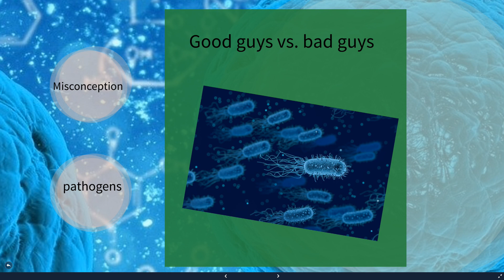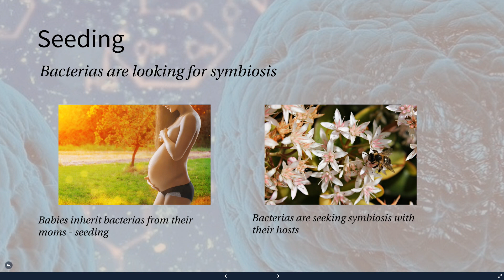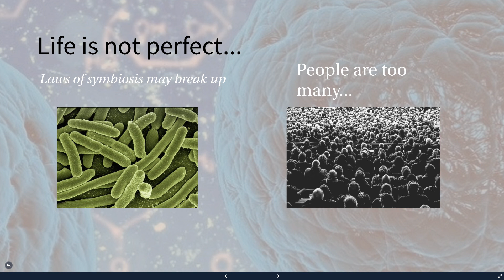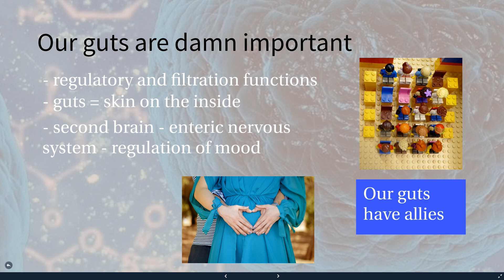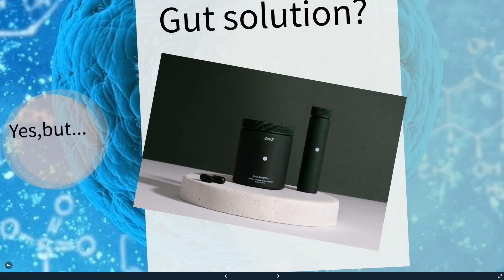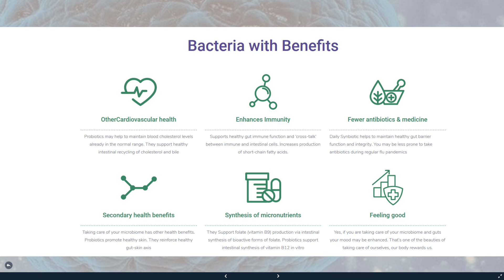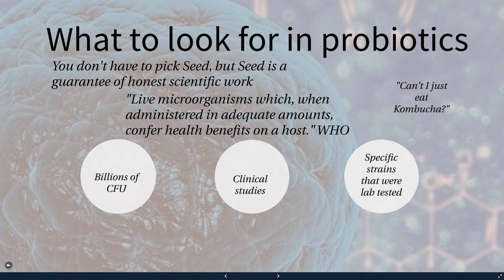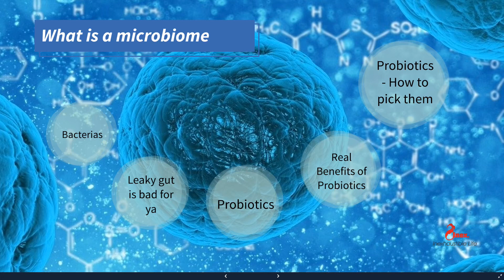What is microbiome and why should you care.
here’s a community of 38,000,000,000,000 (that’s 38 trillion) microorganisms, mostly bacteria, living in and on your body. The majority of them reside in your gastrointestinal tract, but many others live in diverse places like your mouth, your skin, and your armpits.
They represent 50% of you by cell count. Collectively, the genes harbored in these trillions of microbial cells constitute your microbiome.

Whether we want or not the bacterias live inside us. We inherit them from our mothers when we are born. But, not all of the bacterias are bad. See, the bacterias are of the oldest species - the living creatures inhabiting the planet Earth. Not all of the bacterias are harmful for us as organisms.

We partnered with seed probiotics, because these probiotics can significantly enhance our lives. Probiotics if administered properly can confer health benefits that can help our metabolism, immunity, mood even sleep. Probiotics have to be clinically studied for proper strains to have true health benefits .